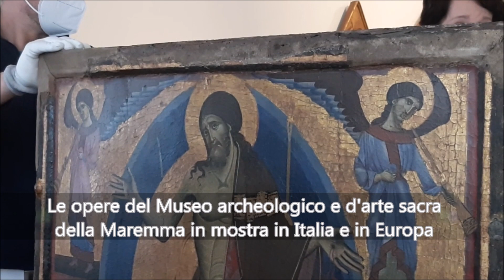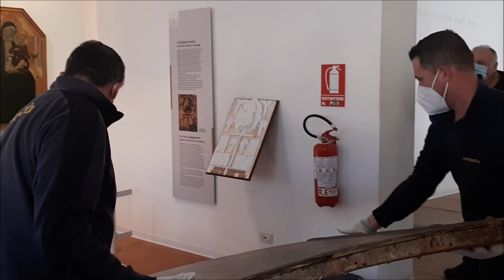GIUDIZIO FINALE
Le fasi di rimozione, messa in sicurezza e imballaggio del “Giudizio finale”, la grande opera pittorica di Guido da Siena, che fa parte del patrimonio artistico della diocesi di Grosseto, esposto all’interno del Maam-Museo archeologico e d’arte sacra della Maremma.
L’opera, infatti, è partita per un viaggio che la condurrà prima a Forlì, poi a Varsavia, dove sarà esposta in altrettante mostre promosse in occasione dei 700 anni dalla morte di Dante.